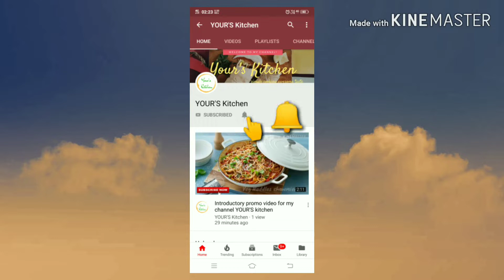चिकन मलाई टिक्का How to make Chicken Malai tikka.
Ingredients

Amul cream - 4 tsp

Zeera powder 1/2 tsp

Salt as per your choice.

Kasuri Methi

for homemade Butter naan visit.